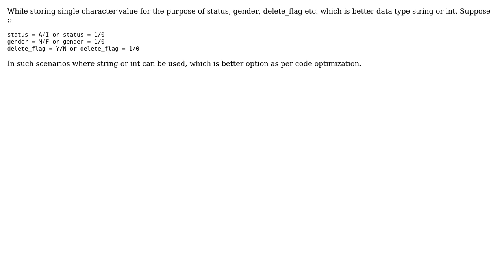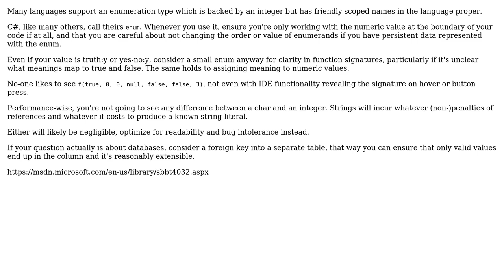Software Engineering: storing single character value use string or int C#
With thanks & praise to God, and with thanks to the many people who have made this project possible! | Content (except music & images) licensed under CC BY-SA | Music | Images & others | With thanks to user user4221591 user Lars Viklund and the Stack Exchange Network Trademarks are property of their respective owners. You are responsible for your own actions.